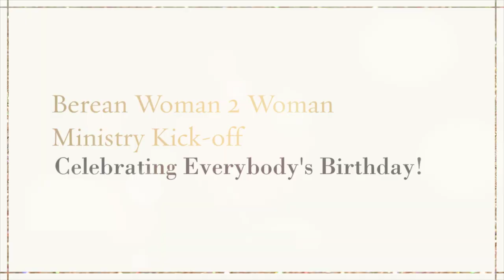Berean Woman 2 Woman Ministry "Everybody's Birthday Party" | Photo Booth Pics & Videos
Berean Women's Ministry had an EPIC Kick-off event. They celebrated Everybody's birthday by providing fun fellowship, lunch, cake, photo booths all while signing women up for what will be an AWESOME Women's Ministry experience.

Patricia Pearson, Women's Ministry Director
Slideshow by Shirlean Seawood (Pics and Videos during the celebration).

(WORSHIPcast) Christian Copyright Solutions -- Acct #:13663

        Address: 291 Hamilton E Holmes Dr NW, Atlanta, GA 30318

      Senior Pastor: Dr. Sherwin Jack
       Associate Pastor: Gregory Saunders

 6. LIVE SERVICES:
        Wednesday: 7:00 PM EST
        Saturday: 11:00 AM EST